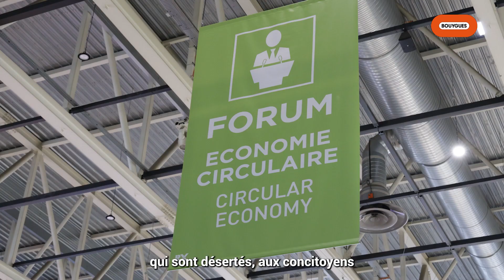Vu à Pollutec 2023 : « Dépollution : enjeux et solutions pour la gestion des friches urbaines »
Arnault Perrault, directeur de Colas Environnement, revient sur les thèmes abordés lors de la conférence de Pollutec 2023 : « Dépollution : enjeux et solutions pour la gestion des friches urbaines ».

Crédits : Production : Bouygues (octobre 2023)